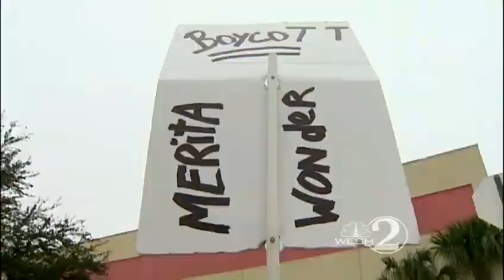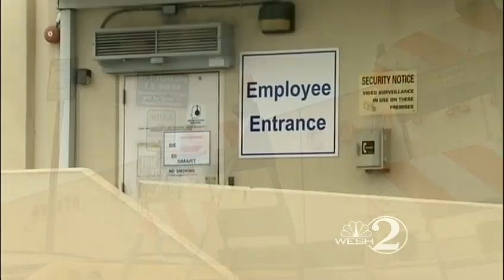Hostess, Merita workers on strike, jobs at stake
A strike by workers for the company that makes Twinkies and HoHos is putting nearly 300 local workers' jobs at stake.